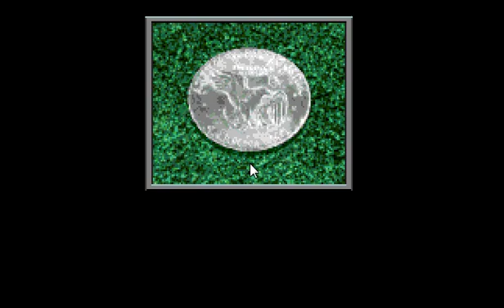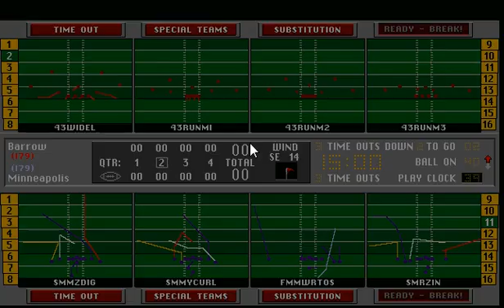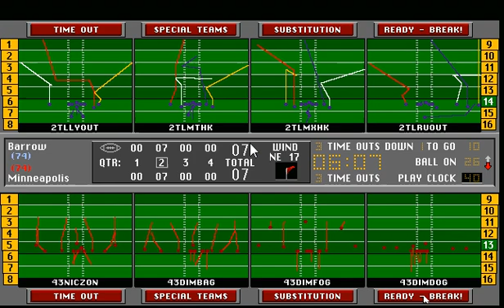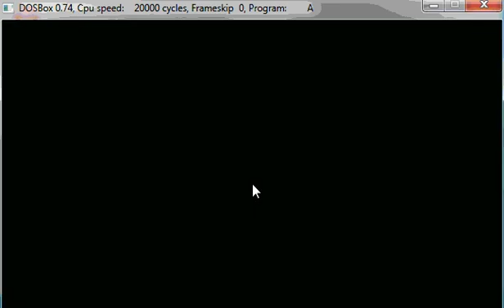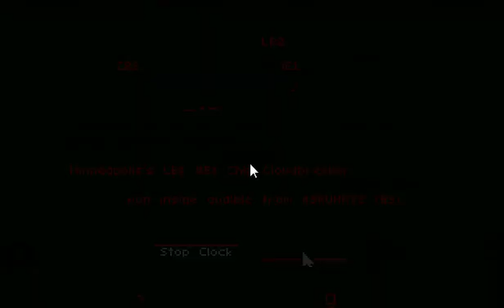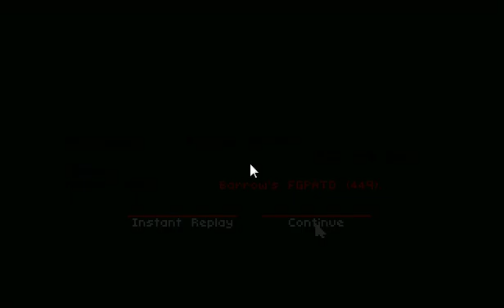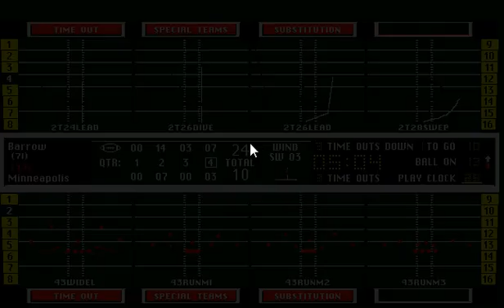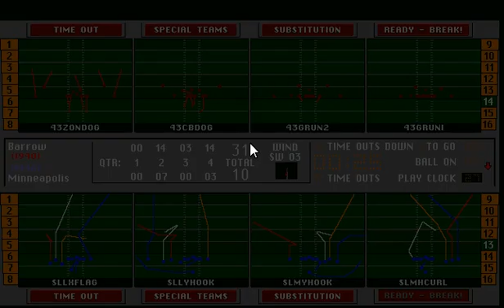S23w12: MIN vs ORG